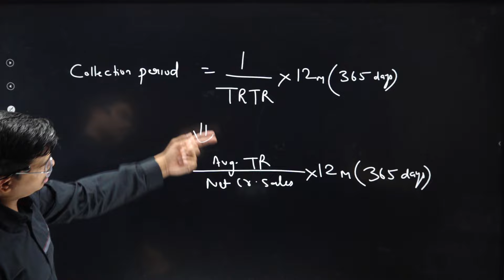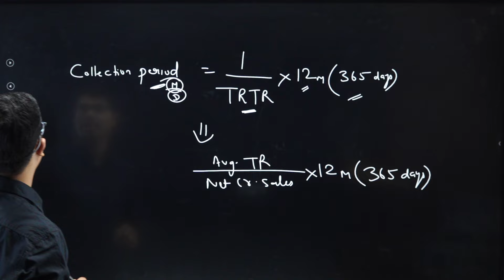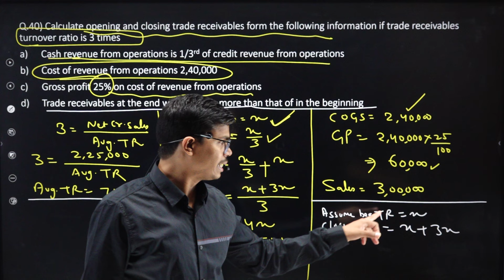Accounting Ratios | Part 6 | Activity Ratios In Easiest way | Class 12 Accountancy Board Exam 2025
FOR IOS USER (APPLE DEVICE)

BEST WISHES
( SUNIL PANDA )